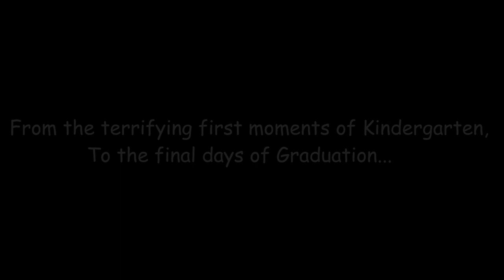PROPER FINAL GRAD VIDEO DPS 2019